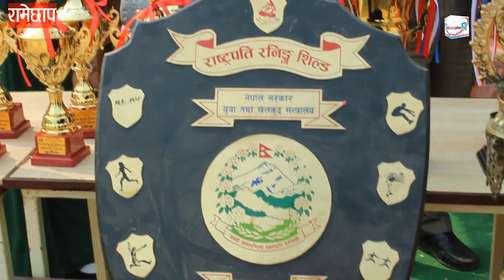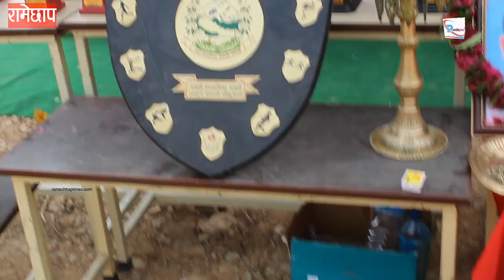मन्थलीमा ‘पाँचौँ राष्ट्रपति रनिङ् शिल्ड’ प्रतियोगिता सुरु, मार्च पासमा मन्थली ‘फस्ट’ Game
२६ माघ, रामेछाप । मन्थलीमा ‘पाँचौँ राष्ट्रपति रनिङ् शिल्ड’ प्रतियोगिता बिहीबार देखि सुरु भएको छ । मन्थली १ स्थित गढवारीमा रहेको नागकन्या मावि पछाडि रहेको खेलमैदानमा नगरप्रमुख लब श्रेष्ठले खेल उद्घाटन गरेका हुन् ।

नगरभित्रका २२ वटा माद्यामिक विद्यालयको सहभागिता रहेको रनिङ शिल्ड प्रतियोगितामा विभिन्न विधामा ५० स्वर्ण पदको लागि प्रतिस्पर्धा गराइने नगरपालिकाका उपसचिव, महाशाखा प्रमुख एवं सूचना अधिकारी हेमन्त बुढाथोकीले रामेछाप टाइम्सलाई जानकारी दिए ।

उनका अनुसार छ सय जना भन्दा बढी विद्यार्थीले विभिन्न विधाका खेलमा सहभागिता जनाएका छन् । भलिबल, कबडी, रग्बी एथेलेक्टिस, सट्फूट लगाएका खेल खेलाइने आयोजकको तयारी छ ।

पहिलो दिन ५० पूर्णअंकमा भएको मार्च पास प्रदर्शनीमा २२ वटै माद्यामिक विद्यालयले भाग लिएका छन् । जसमा निजी सहित २१ वटा विद्यालयलाई पछि पार्दै मन्थली माद्यामिक विद्यालयले विजयी सुरुवात गरेको छ । प्रथम हुनेलाई मात्रै नगद १० हजार पुरस्कार व्यवस्था रहेकोमा सो पुरस्कार मन्थली माविले जितेको हो ।

त्यस्तै १९ वटा विद्यालयलाई पछि पार्दै क्रमशः वडा नं ४ सालुको सेती देवी मावि द्वितीय र वडा नं ८ चिसापानीको भिमेश्वर रुद्ध मावि तृतीय भएका छन् ।

नगरपालिकाकी उपप्रमुख ईश्वरी बस्नेत, प्रमुख प्रशासकीय अधिकृत हरि पौडेल सहित १४ वटै वडाका वडा अध्यक्ष, नेपाली काँग्रेस मन्थली नगर पालिकाका सभापति शङ्कर अधिकारी, एमाले नगर कमिटीका अध्यक्ष रामबाबु घिमिरे सहित अन्य राजनीतिक दलका नेता, विभिन्न विद्यालयका प्रधानाध्यापक, शिक्षक, शिक्षिका, विद्यार्थी, सञ्चारकर्मी, पत्रकार सहित कबिर एक हजार भन्दा बढीको भव्य उपस्थितिमा प्रतियोगिता उद्घाटन गरिएको हो ।

पर्सी २८ गते सम्म हुने प्रतियोगितामा भलिबस सहितका खेलहरू मन्थली स्थित जिल्ला समन्वय समितिको पछाडिको मैदानमा खेलाइने नगरपालिकाको तयारी छ ।

खेल उद्घाटन कार्यक्रमलाई सम्बोधन गर्दै नगरप्रमुख श्रेष्ठले नगरले शिक्षा क्षेत्रको विकासको लागि जुनसुकै मूल्य चुकान तयार रहेको जिकिर गरे । उनले विकास निर्माणलाई भन्दा पनि शिक्षालाई पहिलो प्राथमिकता दिएर नगरले काम गरिहरेको जानकारी गराउँदै हामी शिक्षाको विकासलाई पूर्वाधारका काम छोडेर पनि काम गर्न तयार छौँ । शिक्षाको विकासको लागि जस्तो मूल्य चुकाउन पनि तयार छौँ, भने ।’

फरक प्रसङ्गमा बोल्दै तामाकोसी नदी किनार छेउमा खेल खेलाउन लागिएको उल्लेख गर्दै सचेत भएर खेलन आग्रह गरे ।

त्यस्तै जिल्लाको सुनापति गाउँपालिकामा पनि आजैदेखि तीन दिने राष्ट्रपति रनिङ शिल्ड प्रतियोगिता सुर भएको छ ।